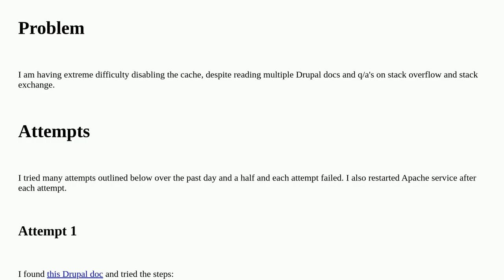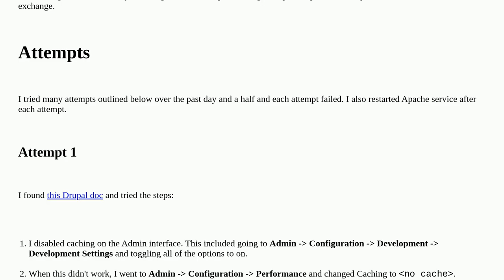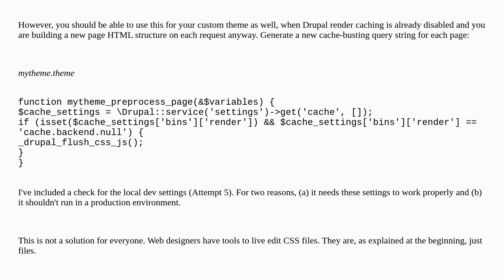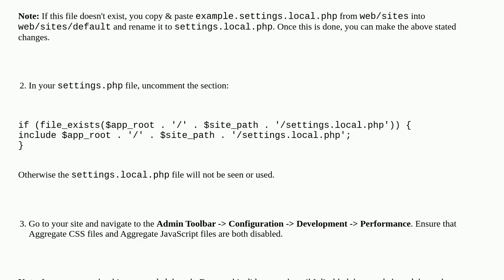Drupal: Why can't I disable CSS caching?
Why can't I disable CSS caching?

A special thanks goes out to the community

  caching theming 10